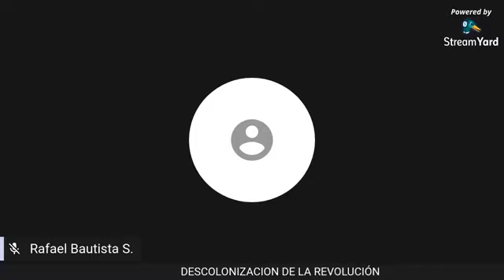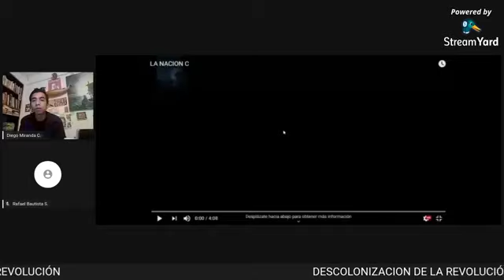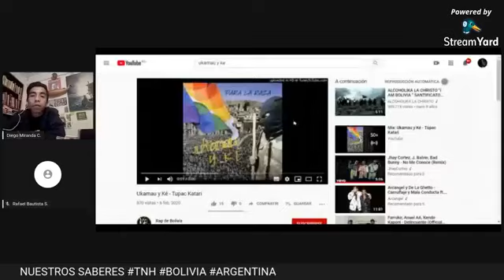"HACIA UNA DESCOLONIZACION DE LA REVOLUCION" DIALOGO CON RAFAEL BAUTISTA S. 23-08-2020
DIALOGO CON RAFAEL BAUTISTA S., PROGRAMA "NUESTRO SABERES": "HACIA UNA DESCOLONIZACION DE LA REVOLUCION", DOMINGO 23 DE AGOSTO DE 2020